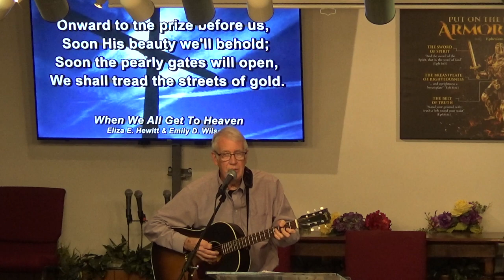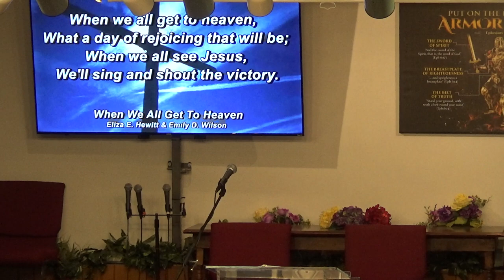Ron Burgess joins for worship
We were blessed to have the smooth tones of Ron Burgess to lead our praise and worship!